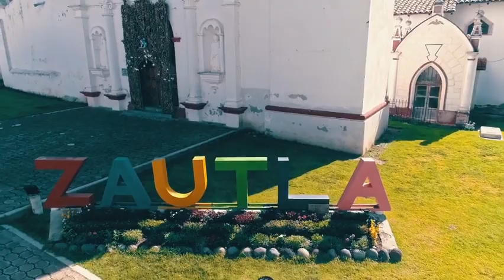Como tu no hay otra igual - video oficial grupo fenix 2020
Primer videoclip, del grupo fenix,  originario de Zautla, Puebla, grabado por publicidades guzman